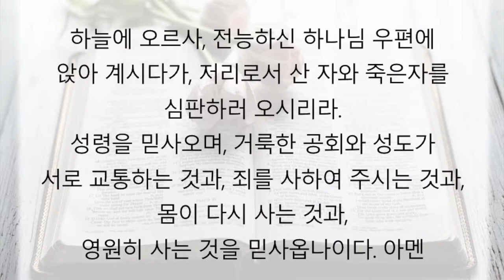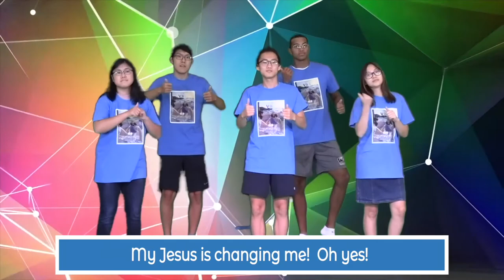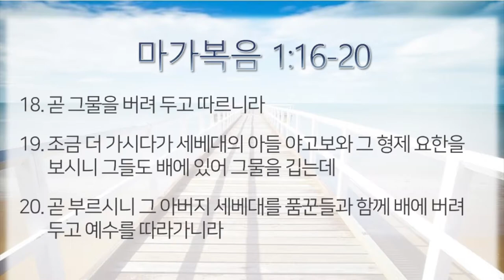[새생명교회PCA] 2021.8.8 주일예배 I 곧 그물을 버려두고 따르니라! (부르심) - 홍종수 담임목사 - 마가복음 1장 16-20절